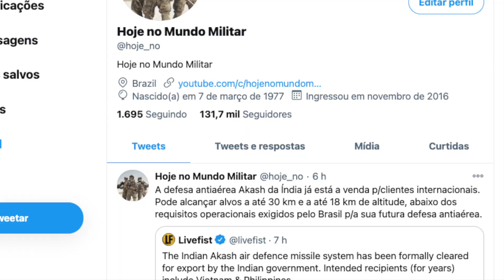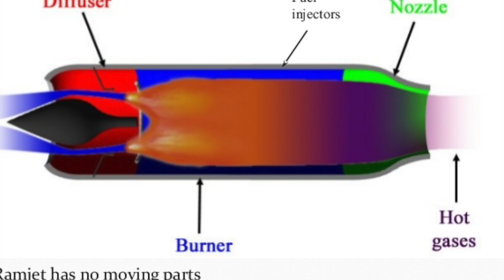O sonho russo de um caça hipersônico